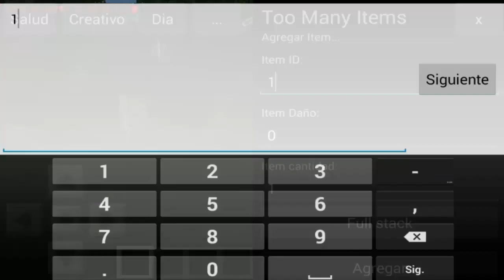MINECRAFT PE ZOMBIE VILLAGER MOD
Shadow Gun Dead Zone : MonsterDroiid

Modern Combat 4 : ManuelGomez11

Order and Chaos : MonsterDroid

PixelGun : MonsterDroid